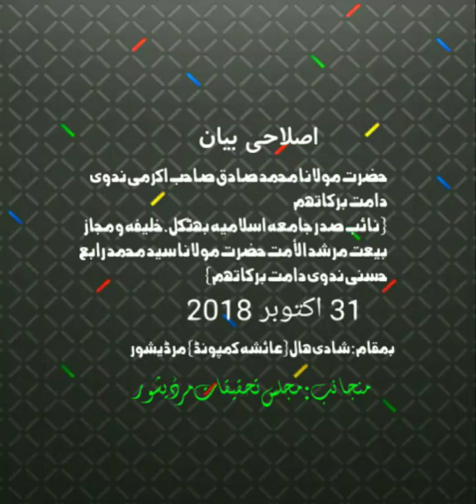بیان حضرت مولانا محمد صادق صاحب اکرمی ندوی مد ظلہ العالی (بزبان نوائطی )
31/10/2018
اصلاحی بیان
حضرت مولانا محمد صادق صاحب اكرمى ندوى دامت بركاتهم
 {نائب صدر جامعہ اسلاميہ بھٹکل.خليفہ و مجاز بيعت مرشد الأمت حضرت مولانا سيد محمد رابع حسنى ندوى دامت بركاتهم}

 بعد نماز عصر

 بمقام:شادى ہال{عائشہ کمپاؤنڈ} مرڈيشور

منجانب: مجلس تحقيقات مرڈيشور